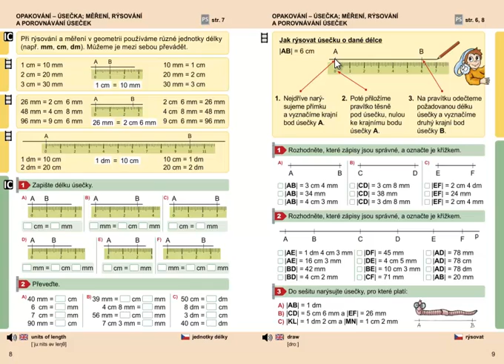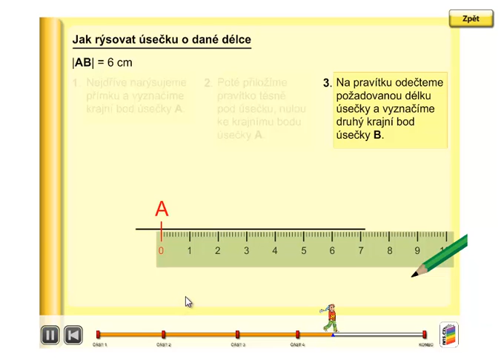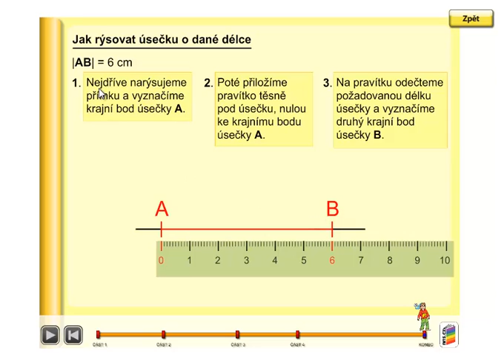Rýsování úsečky dané délky, Geometrie 3.ročník, strana 9, úvod